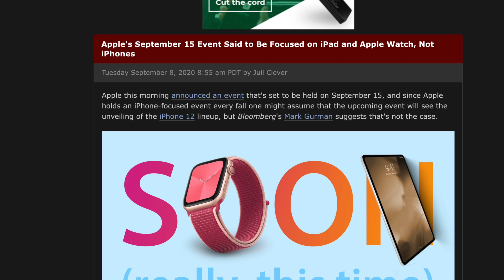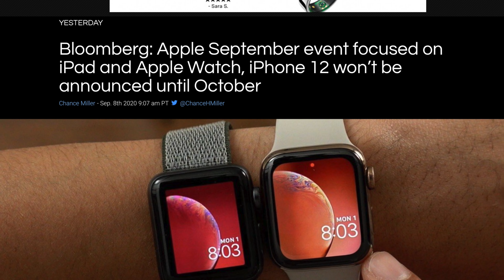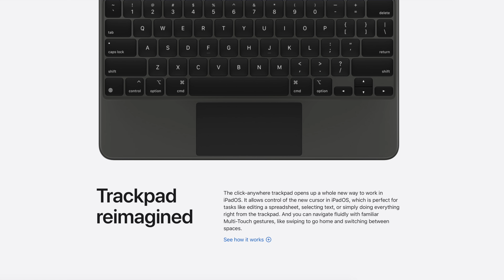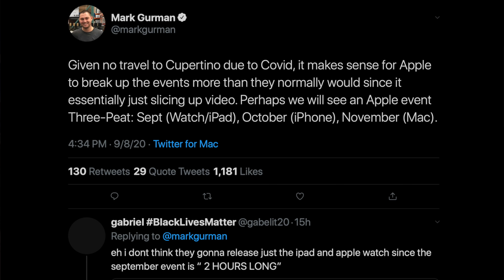Wait, NO iPhones Next Week?